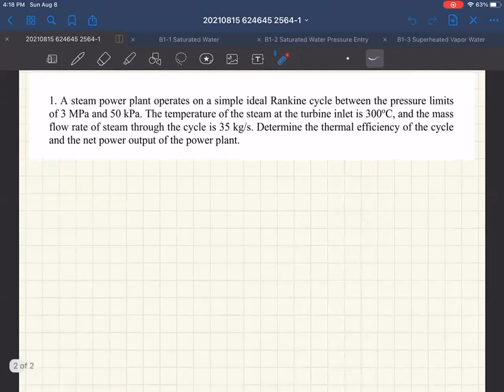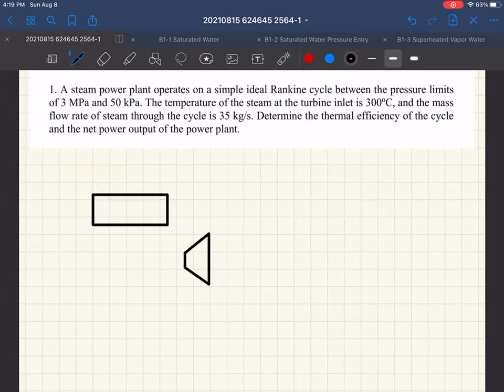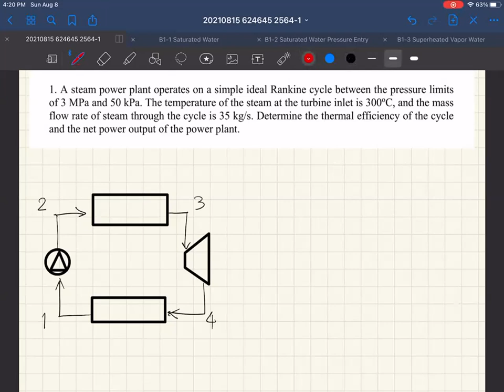DES 2564-1 EP05-01 Thermodynamics Revisit 3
บันทึกการเรียนการสอนวิชา 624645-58 Design of Energy Systems

บันทึกเมื่อ: อาทิตย์ 15 ส.ค. 2564